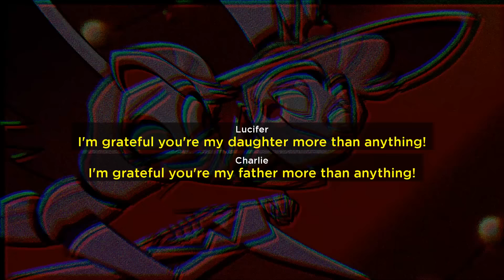"More Than Anything" // LYRIC VIDEO from HAZBIN HOTEL - DAD BEAT DAD // S1: Episode 5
This is the song titled "More Than Anything" from the recent episode of HAZBIN HOTEL, titled "DAD BEAT DAD // S1: Episode 5". This song is written and produced by Sam Haft and Andrew Underberg, and is performed by Jeremy Jordan and Erika Henningsen.

♥ current sub count:
(っ◔◡◔)っ 𝟰𝟲𝟰𝟯𝟵